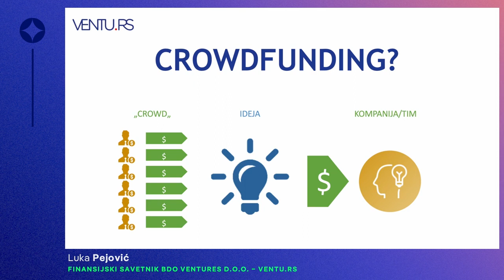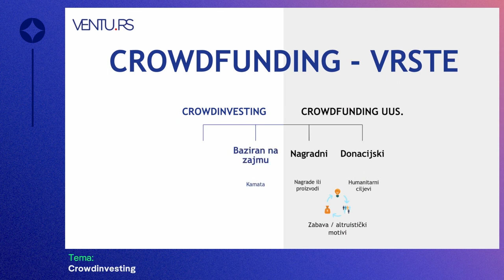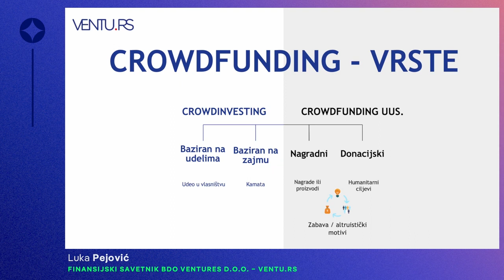Šta je to Crowdinvesting i zašto je bitan za vašu firmu? | Pitajte.rs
Danas istražujemo dublje svet crowdinvestinga i razmatramo zašto bi ova nova paradigma finansiranja mogla igrati ključnu ulogu u vašem poslovnom putovanju. U današnjem videu, Luka, čije se stručno iskustvo proteže kroz različite globalne finansijske sektore, deli sa nama značajne informacije o crowdinvestingu i zašto bismo trebali ozbiljno razmisliti o njegovim potencijalima.